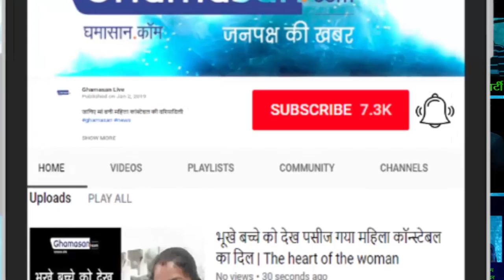PM Modi: प्रधानमंत्री Narendra Modi पर बन रही है फिल्म | Narendra Modi Movie 2019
How an Ordinary Man became Prime Minister of India. From childhood till the Prime Minister - STORY बचपन से लेकर प्रधानमंत्री बनने तक की कहानी है इसमें